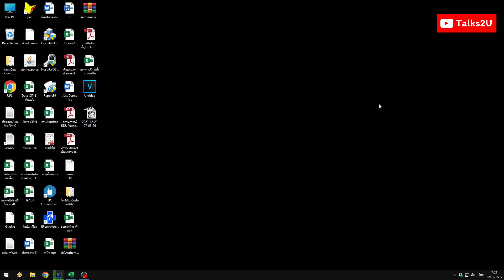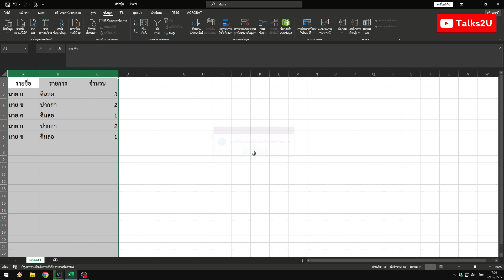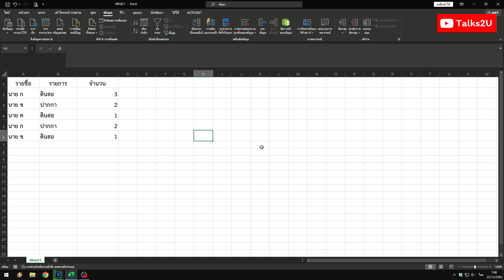วิธี ลบข้อมูลซ้ำกันออก ทั้งหมด ในครั้งเดียว microsoft excel